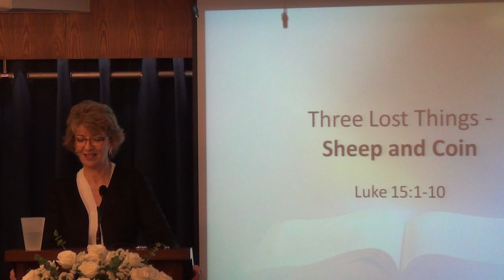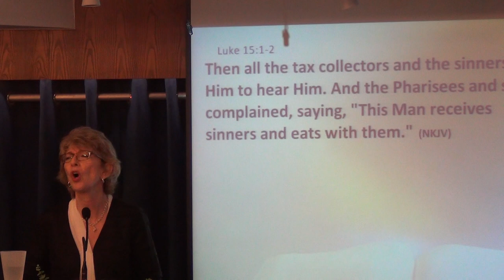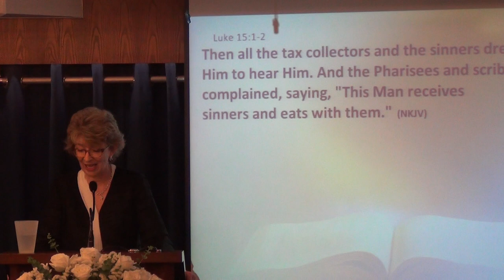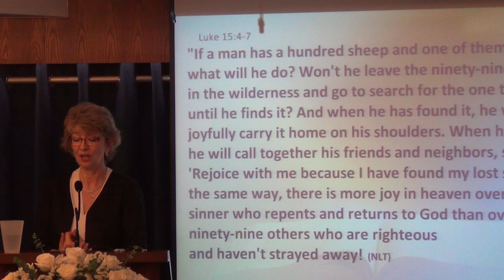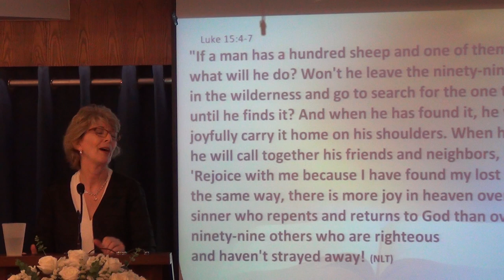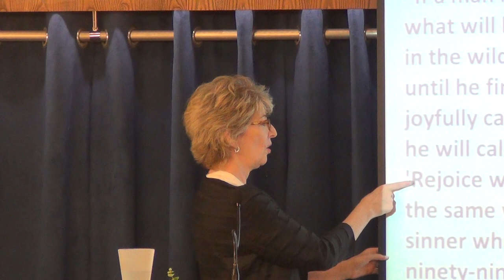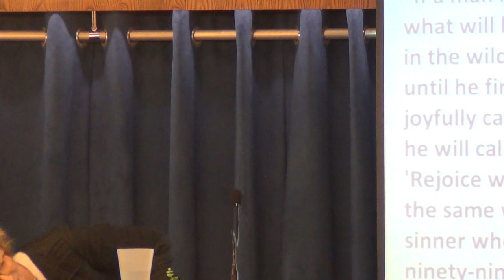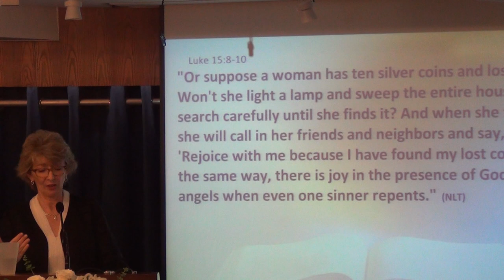Three Lost Things - Sheep and Coin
2 August 2015 - Sunday Sermon by Pastor Jennifer Nolin